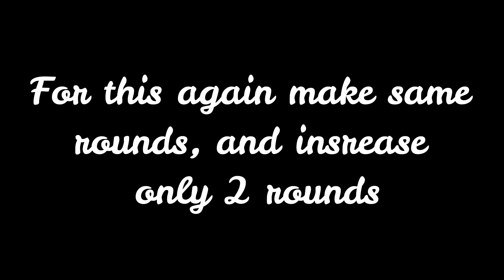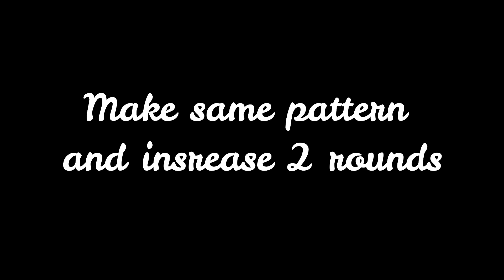How to make Crochet Diary covers and Pen || Part-3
This is my new channel. I will upload more videos. More crochet patterns.

Regards,
Fun and Art World.